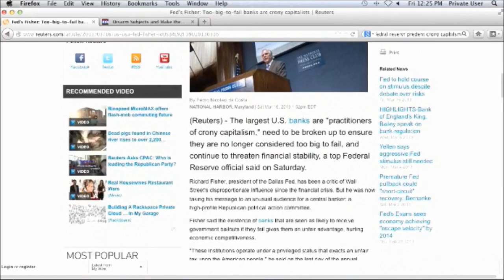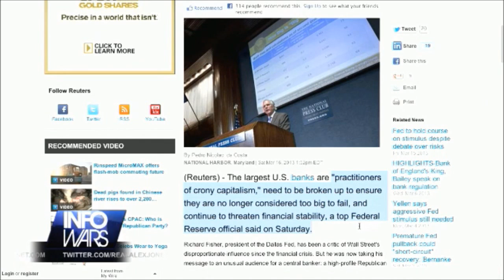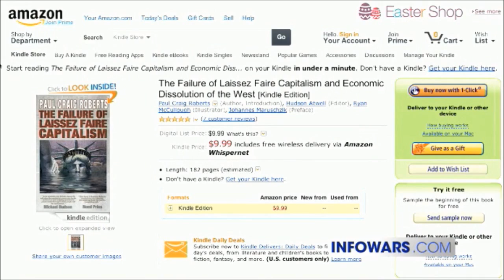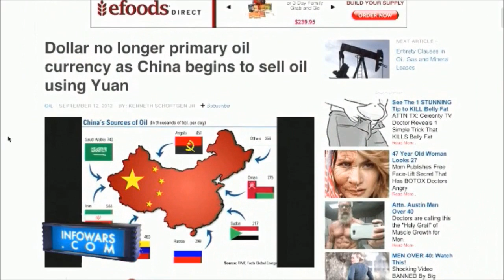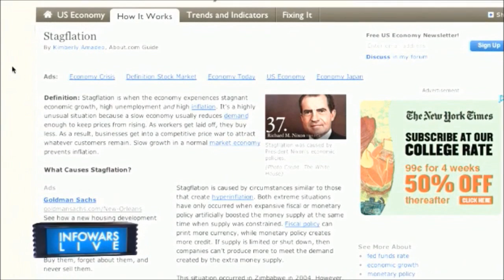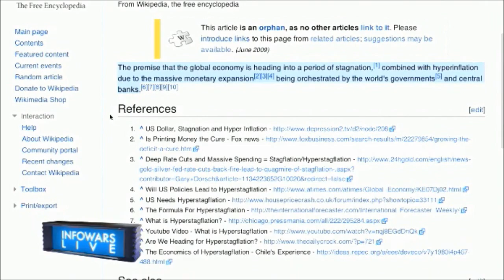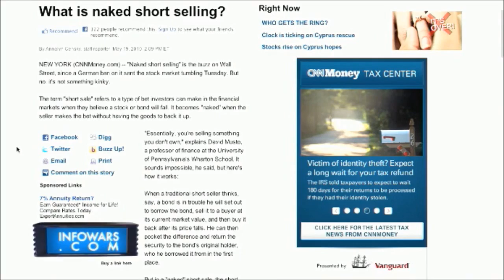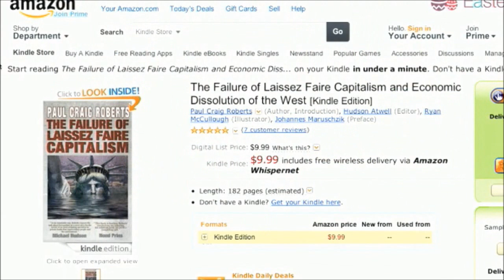Mass Economic Collapse explained by Paul Craig Roberts, Ph.D.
Interview conducted on 22 March 2013.  Full spectrum discussion of economic mass collapse.  This lecture explains the three bubbles (stock, bond and dollar) & economic dissolution on the West.

This is not about banging away with charts and investment "recommendations."  People who follow Dent, Cramer and the other boys in the band go broke in six months, if they are REALLY good.

Alex Jones is the original interviewer of Paul Craig Roberts.  Greg Hunter has become a top resource and even King World News has joined in during 2013.  Are you confused?  Expect to be more confused.  State Run News presents "facts" that do not match your real life economic experiences.  Who you going to believe, the Government or Your lying eyes?

Jim Sinclair, Paul Craig Roberts, Jim Willie and Catherine Austin Fitts teach everything you need to know.  Taking action, that is up to you.

We read it first on JSMineset.

I call it "The Big Kaput."

The three phases between 2008 and 2020 are:

1. The Great Flushing, (Lehman Brothers, Cyprus, Poland, Ireland retirement confiscation...)

2. The Great Leveling, (Demise of the Western World economic Middle Class.)
Learn what the term "bail-in" means as it will affect you possible in 2015, certainly by 2017.  All retirement plan balances are around $17 Trillion which happens to offset the publicly acknowledged current value Federal debt.  Got that?

3. The Great Reset, (The implementation of a new currency, described as the "Euro R4 Standard.")

Learn about ways to GOTS (Get Outta The System!)

Whenever destroyers appear among men, they start by destroying money, for money is men's protection and the base of a moral existence. Destroyers seize gold and leave to its owners a counterfeit pile of paper. This kills all objective standards and delivers men into the arbitrary power of an arbitrary setter of values. Gold was an objective value, an equivalent of wealth produced. Paper is a mortgage on wealth that does not exist, backed by a gun aimed at those who are expected to produce it. Paper is a check drawn by legal looters upon an account which is not theirs: upon the virtue of the victims. Watch for the day when it bounces, marked, 'Account overdrawn.'
-- Ayn Rand

(Ms. Rand lacked faith, but certainly understood the mind of Demon Looters.)